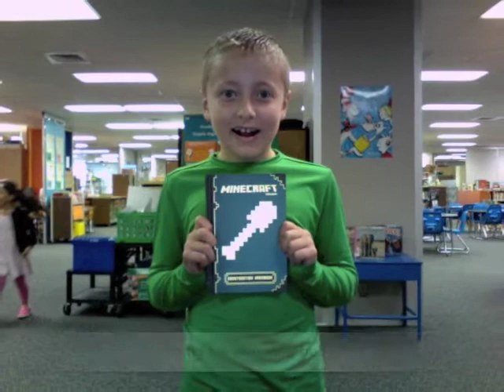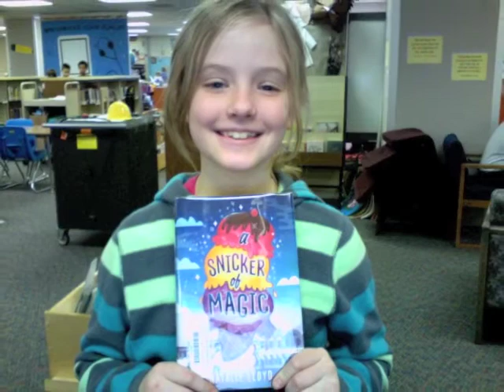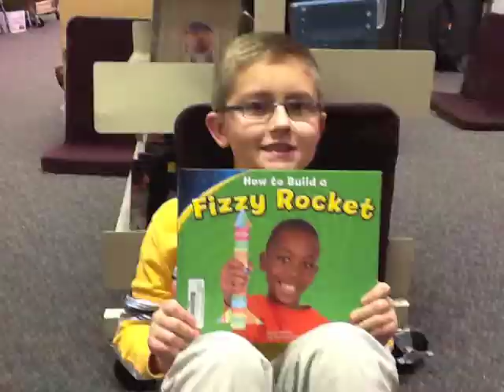Announcements December 19, 2014